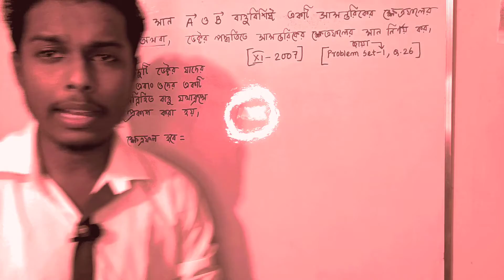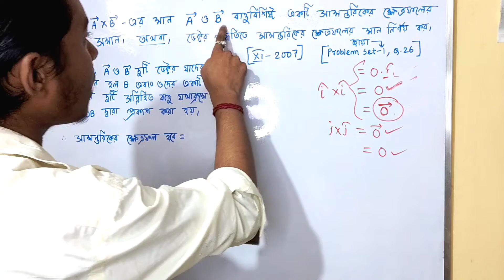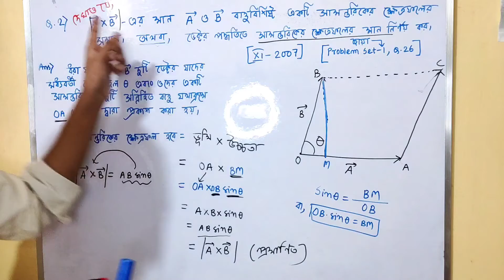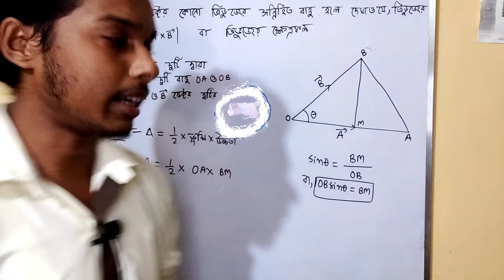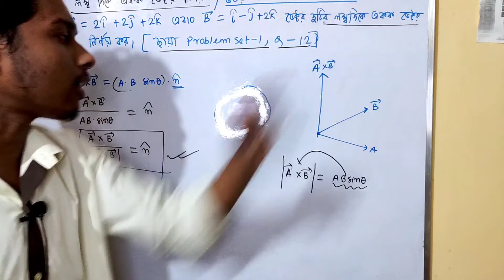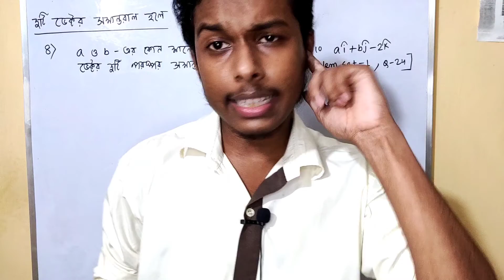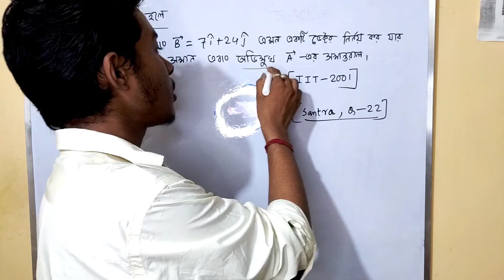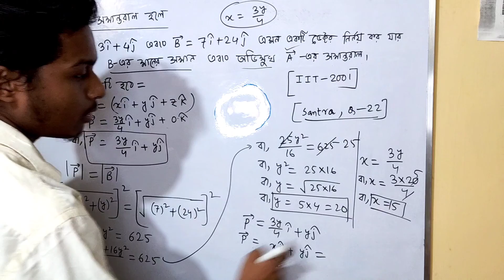Cross Product Class 11 Bangla|Vector Class 11WBCHSE|ভেক্টর|ক্রস গুন|Scaler & Vector|Somenath Sir|#10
1. নোটস বা সাজেশনের জন্য আমাদের ওয়েবসাইট/Blog ভিজিট কর নিচের লিংকে ক্লিক করে:
নিচের ভিডিও লিংকে ক্লিক করে

14) আমাদের ফেসবুক গ্রুপে জয়েন হতে চাইলে এবং সমস্ত গুরুত্বপূর্ণ তথ্য দেখতে হলে নিচের লিংকে ক্লিক করুন: